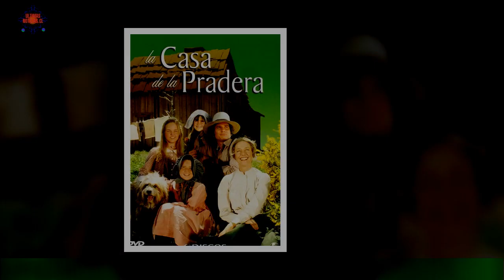"La Pequeña Casa en la Pradera": La feroz pelea de Michael en el set con un productor | Series de T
"La Pequeña Casa en la Pradera": La feroz pelea de Michael  en el set con un productor | Series de TV
“La Pequeña Casa en la Pradera” es, sin dudas, una de las mejores series clásicas de la televisión.Ya se dijo, pero el hecho de que se apueste a una renovación -a casi 40 años de su final original- habla por sí solo. Se trata de una apuesta fuerte. En especial porque, por cuestiones generacionales obvias, el público que verá el relanzamiento no será el mismo que el anterior.Celebridades y chismes
últimas noticias
noticias interesantes
NOTICIAS IMPORTANTES
últimas noticias
Noticias interesantes
NUEVO
NOTICIAS HOY
NOTICIAS HOY
NUEVO
NOTICIAS HOY
NOTICIAS DE HOY
NOTICIAS HOY
NOTICIAS
NOTICIAS HOY
NOTICIAS HOY
NUEVO
NOTICIAS HOY
NOTICIAS DIARIAS
NOTICIAS EN INGLÉS
NOTICIAS
NOTICIAS DE HOY
NUEVO
FOREX
Casinos online
Seguro
Alojamiento
Viaje
COMPAÑÍA DE SEGUROS
ALOJAMIENTO WEB
MEDIOS OGGI
PERIÓDICO HOY
Prensa diaria HOY
Prensa diaria